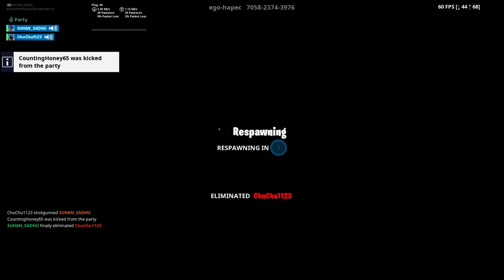KID THINKS THE INFECTIOUS EMOTE IS THE REAL ORANGE JUSTICE